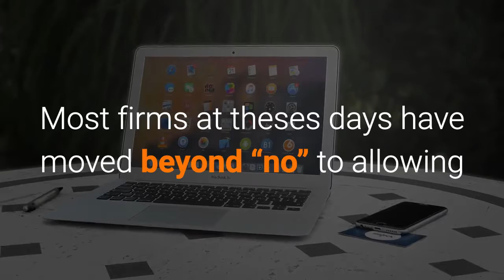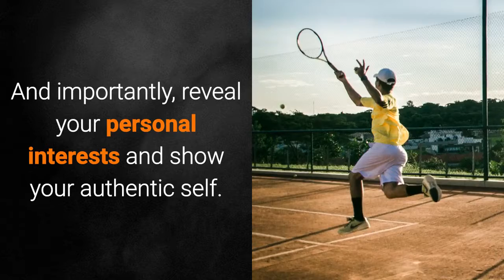Social Media Compliance for Financial Advisors (Part 1)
Social Media Compliance for Financial Advisors